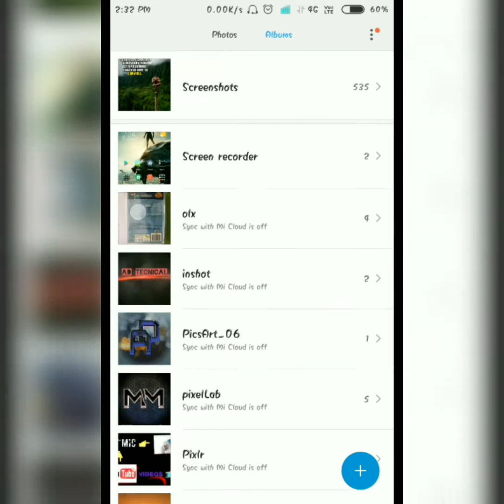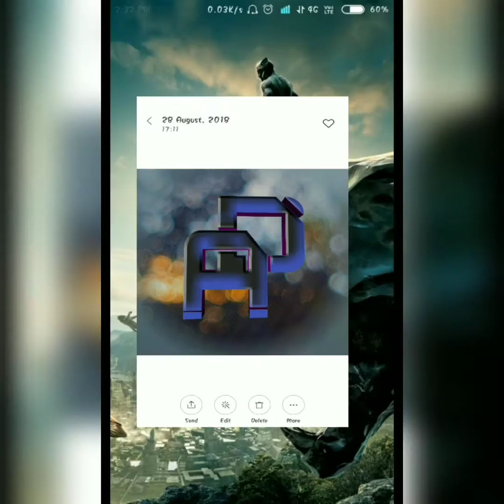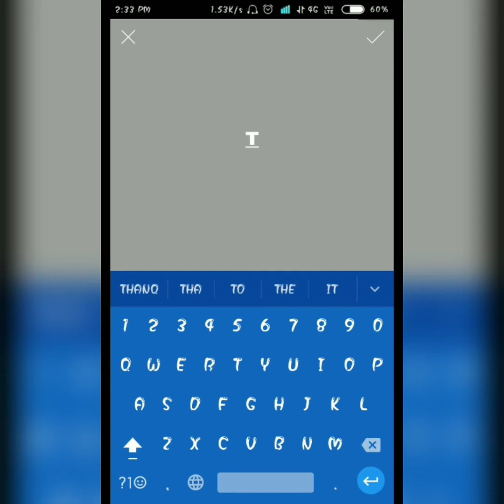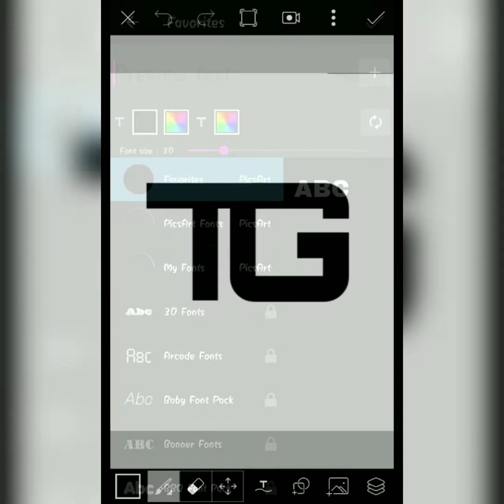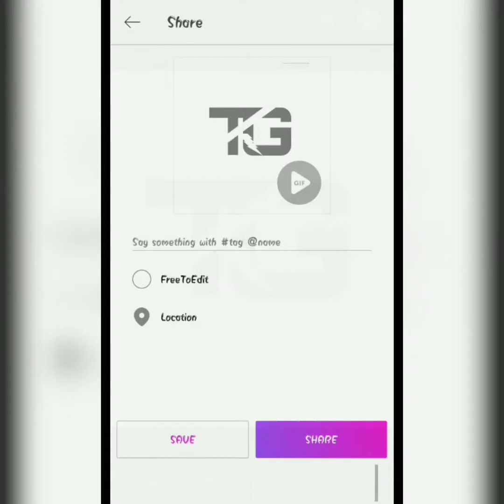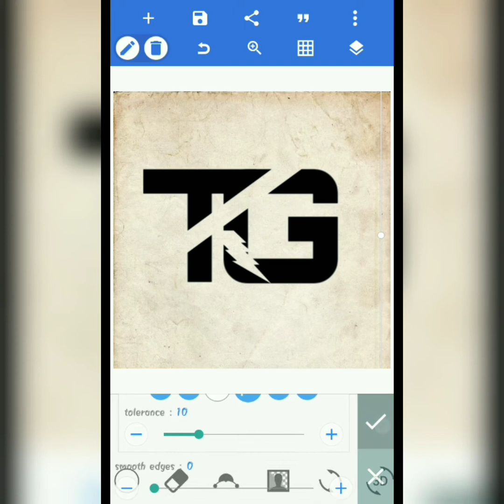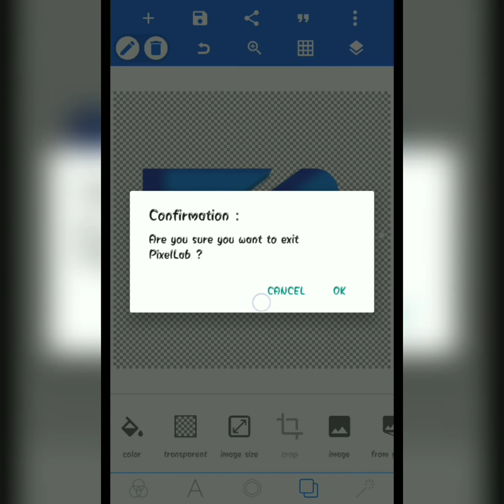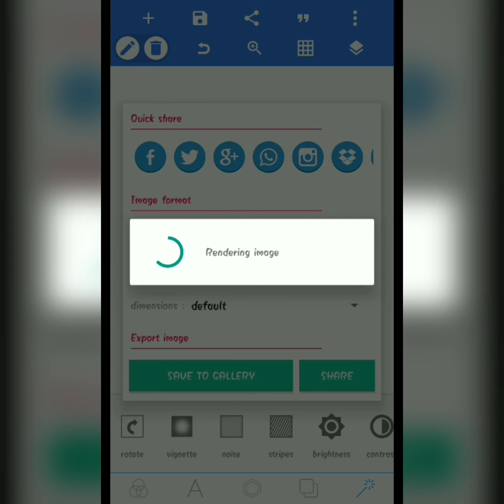How To Make Logo For Youtube Channel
If you want to make a logo like technical Guruji or any other than this video will help you to make that logo you have to download that all to applications to create your logo this application you can install it from Play Store I also make my logo from both these applications thank you for watching my video Jai Hind Jai Bharat

Mic Link Boya M1-